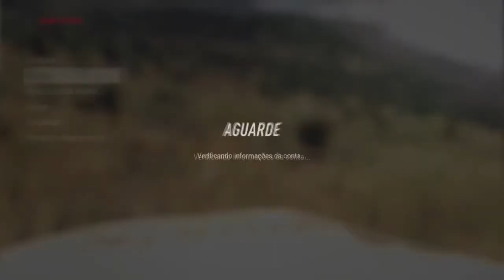DiRT Rally 2.0 - A dura vida de um ralizeiro!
Fala galera!

Nesse vídeo trago a coletânea de quão difícil e a vida de um ralizeiro de plantão. Quem vê nossos gameplays acha que é tudo muito fácil, nas na verdade não é, são várias tentativas até conseguirmos acertar a mão e registrar uma etapa válida.